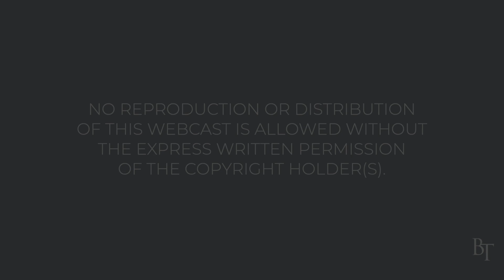From Death to Life | Daily Devotions | Pastor Jim Cymbala | The Brooklyn Tabernacle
Pastor Cymbala speaks about the second death that Jesus refers to in his letter to the church in Smyrna, and he asks us to use it as an impetus to tell someone about the gift of eternal life that is available to them through faith in Jesus.